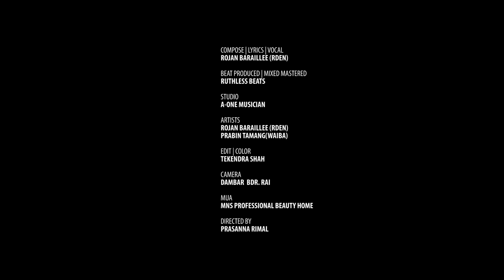R-DEN INTRODUCTION || NEW RAP SONG Ft. WAIBA || OFFICIAL MUSIC VIDEO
MMS Entertainment Pvt. Ltd. Presents

Music/Lyrics/Vocal:
ROJAN BARAILEE (R-DEN)

Studio:
A-ONE MUSICIAN

Artists:
ROJAN BARAILEE (R-DEN)
PRABIN TAMANG (WAIBA)

Camera:
DAMBAR BDR. RAI

Mua:
MNS PROFESSIONAL BEAUTY HOME

Edit:
TEKENDRA SHAH

Video By:
PRASANNA RIMAL

Special Thanks:
SHIDDHARTHA BANASTHALI SCHOOL (BANASTHALI)
MORDEN HIGHER SECONDARY SCHOOL (BHAKTAPUR)
CITY FLASH SWIMMING POOL (BHAKTAPUR)
KALASH FOOD CAFE (BHAKTAPUR)
SHIVA THAPA (CVU)
RAM KUMAR KC

Thankyou. MMS Entertainment.